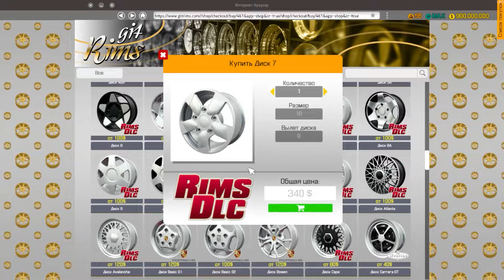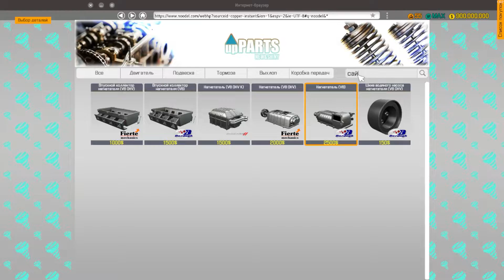CAR MECHANIC SIMULATOR: Big Car Restoration Nissan Skyline GT-R 34 RC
I found a Nissan Skyline in a junkyard and restored it. He became like new